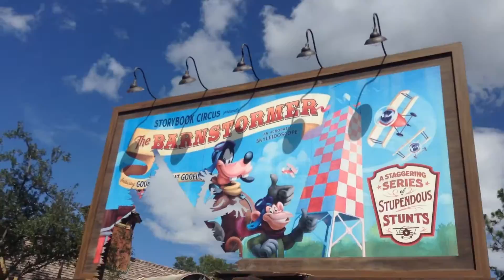Inside Disney World Magic Kingdom Orlando